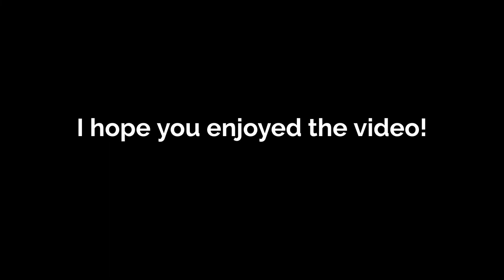Gillian the Hedgehog's 5 month update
Gillian the Hedgehog is 5 months old today and she's starting to roll over.

The music for the intro and Sonic the Hedgehog belongs to Sega.